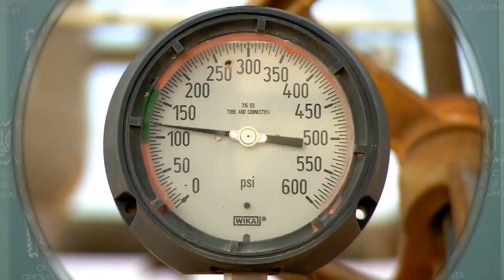sondakika RUSLAR DOĞALGAZI TAMAMEN KESTİ..!! AKILALMAZ HABER..!!